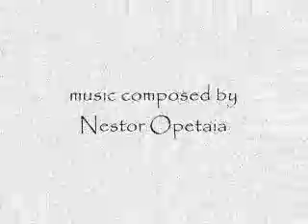2.Original composed music piece"Out of Despair"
music for the "Cause and Effect" exhibition
genre:Orchestral music